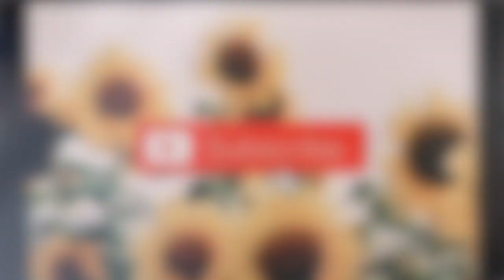DAY IN THE LIFE WITH A NEWBORN AND TODDLER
February 7, 2020 I had a baby boy! His name is Jagger and he is just the cutest! Alongside our daughter Liv who is 18 months old , we are so blessed !

Code is: JASMYNA30
Valid: Mar 20, 2020 10:00 PM—Jun 1, 2020 12:00 AM

xxx